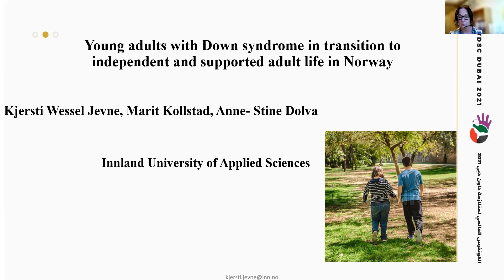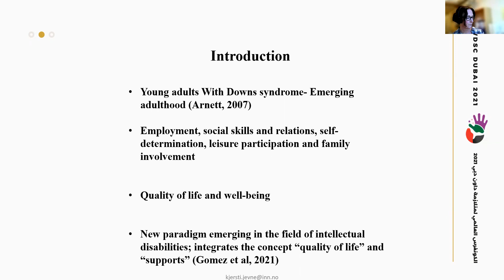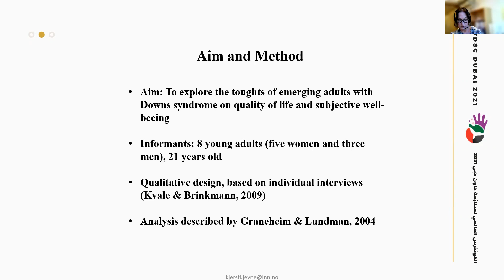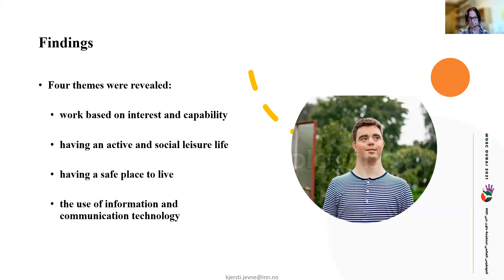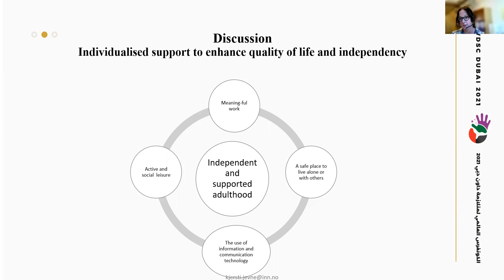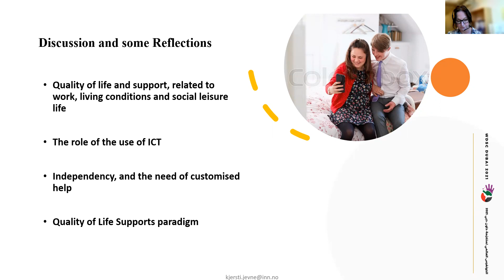Young adults with Down syndrome in transition to independent and supported adult life in Norway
Young adults with Down syndrome in transition to independent and supported adult life in Norway - Mrs. Kjersti Wessel Jevne